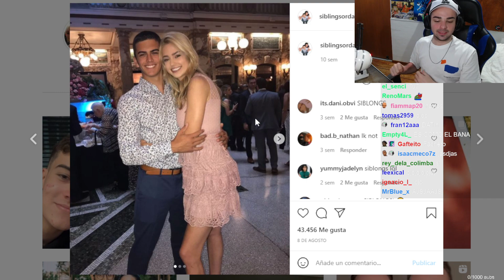pero bana D: